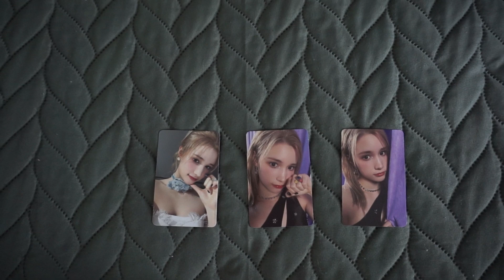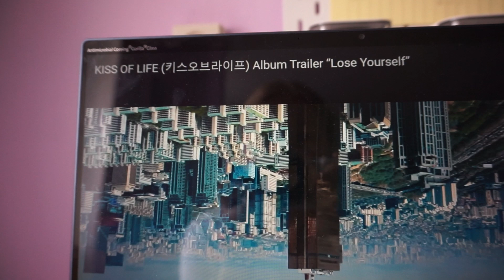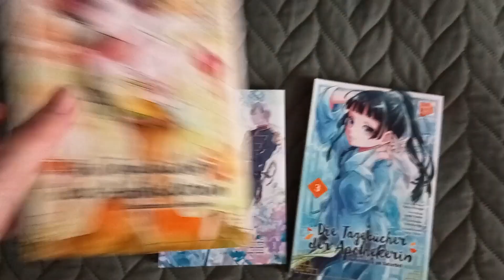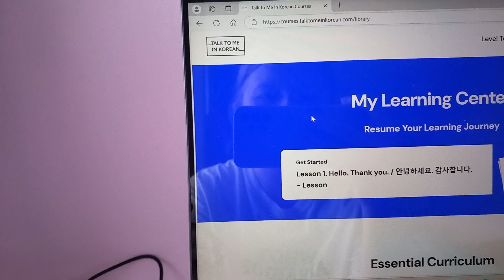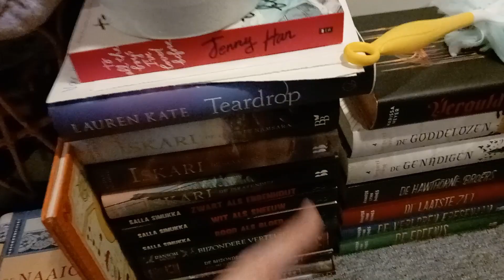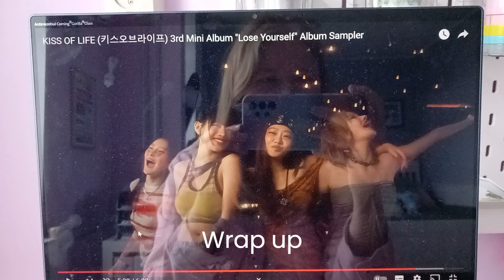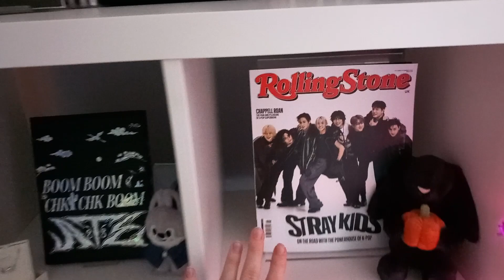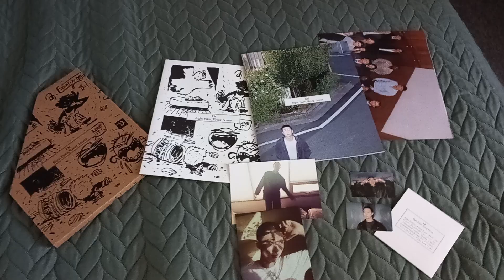Chatting about Kiss of Life, pc collecting, Korean studies & an unboxing | Vlog #58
Hi you! I'm back with a new vlog. :)

Lots of love, Katja